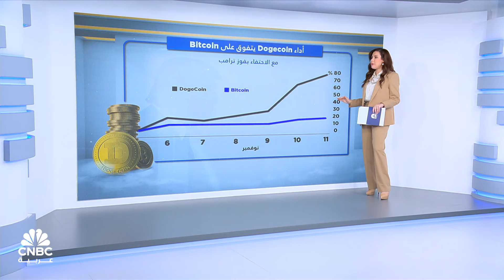للمرة الأولى.. البتكوين تتجاوز 82 ألف $ وأداء الدوجكوين يتفوق على جميع العملات المشفرة